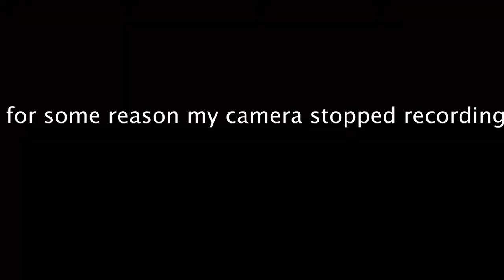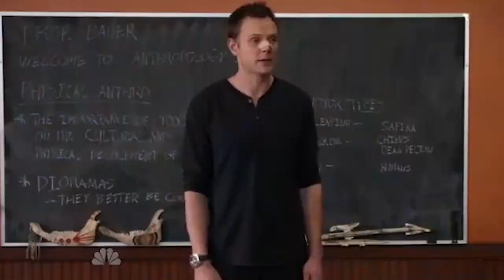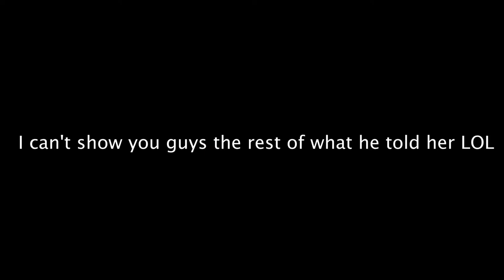I MET DOUG STANHOPE!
TAKE A FEW SECONDS TO GO FOLLOW ME ON ALL MY SOCIAL ACCOUNTS BELOW